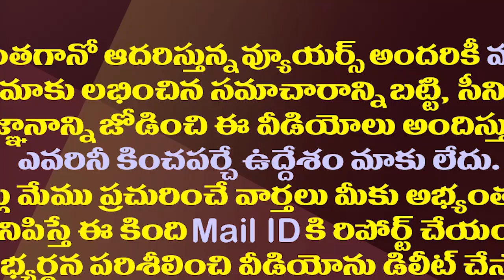జగన్ రాజ్యసభకు ఈ నలుగురిని ఎందుకు ఎంపిక చేసారంటే| Botsa And Sajjala About YCP Rajya Sabha Candidates